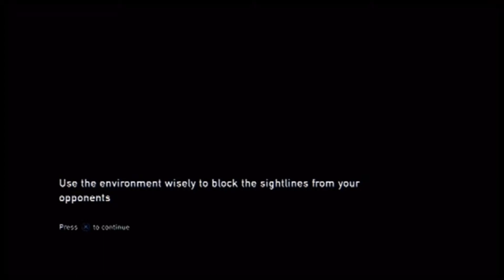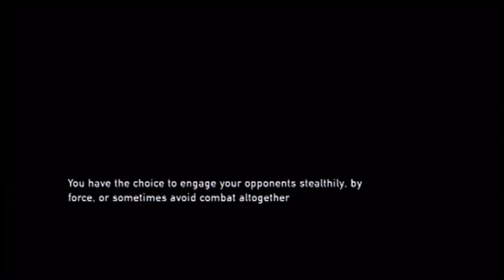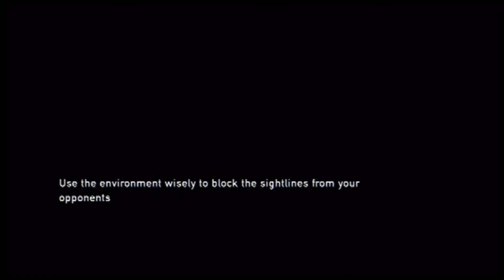Let's Play The Last of Us: Part 7 - More Deaths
I've been looking for this game ever since i first heard about it. Now it's here and I'm so excited to play it! Join me as I play this zombie survival game!

PSN: MsComedianGamer